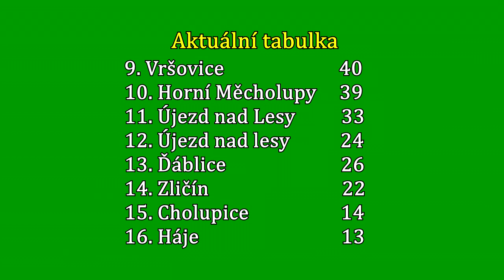Pražská teplárenská přebor mužů 2016/2017 28.kolo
Pražská teplárenská přebor mužů 2016/2017